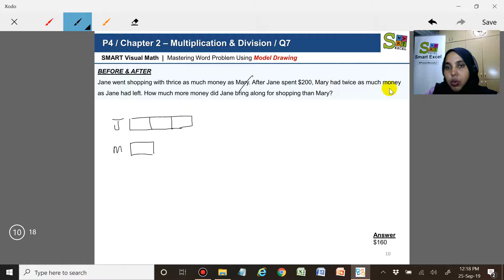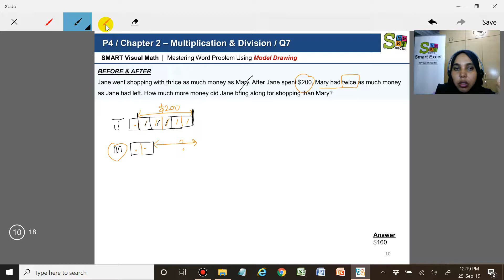P4 C2 Q7 - Multiplication & Division